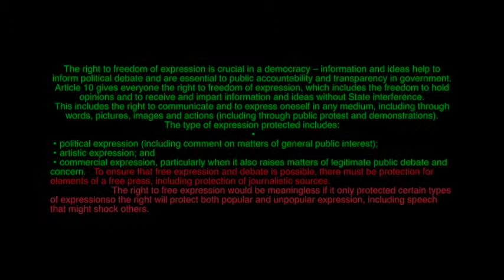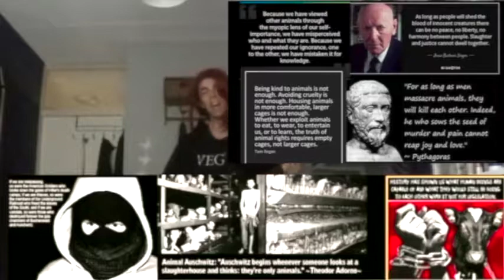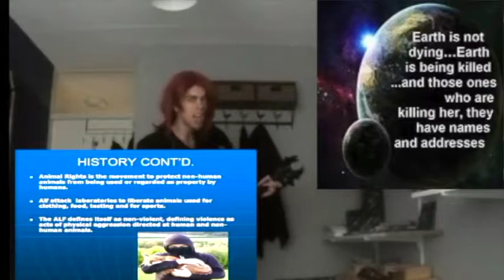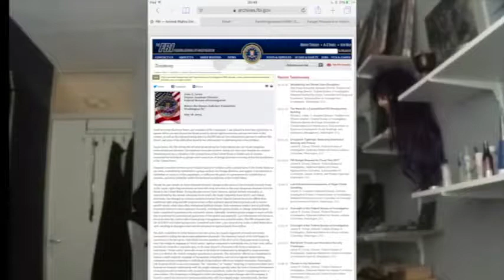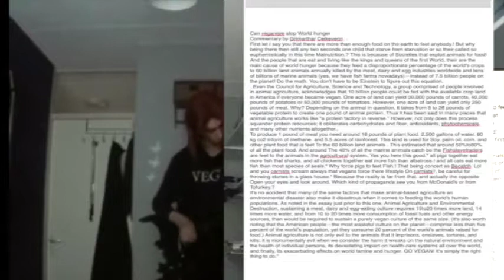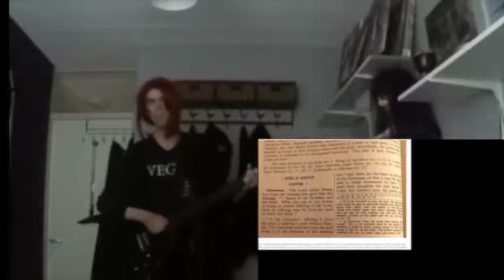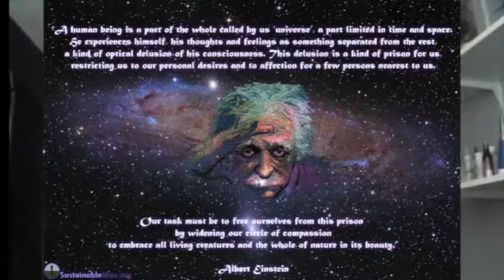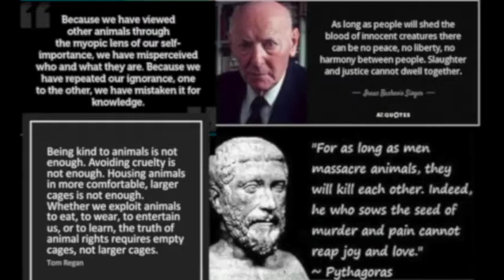the ARM and ALF vs the FBI and CIA.' the music judge the mirror of the true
the ARM and ALF vs the FBI and CIA how is fighting the truth war on terror and how is a Militants comeback How misuse their powers
And spend some 3 billion $$$$Dollar from their 9 billion $$$$Dollar  Of their free budget to ""Organizing terrorism?""?  And how is the one that's free Innocence creates   from Places of Terror?   The press is so powerful in its image-making role, it can make a criminal look like he's the victim and make the victim look like he's the criminal. This is the press, an irresponsible press. If you aren't careful, the newspapers will have you hating the people who are being oppressed and loving the people who are doing the oppressing. When the people who are in power want to ... create an image to justify something that's bad, they use the press. And they'll use the press to create a humanitarian image, for a devil, or a devil image for a humanitarian. They'll take a person who's a victim of the crime, and make it appear he's the criminal, and they'll take the criminal and make it appear that he's the victim of the crime.
Malcolm X
The Laws Of Ecology And The Survival Of The Human Species
 by paul watson

Terrorists or Freedom Fighters?: Reflections on the Liberation of Animals
Terrorist or freedom fighter? human rights

I reject the idea that humans are superior to other life forms. Man is just an ape with an overly developed sense of superiority." and check also this video where a Other great ape beats a human ape in iq test

: It's Easy for the FBI to Bust Extremist Plans They Help Create

TRACES OF TERRORISM: THE WARNINGS; F.B.I. Knew for Years About Terror Pilot Training

The FBI slander   report about the alf and   arm